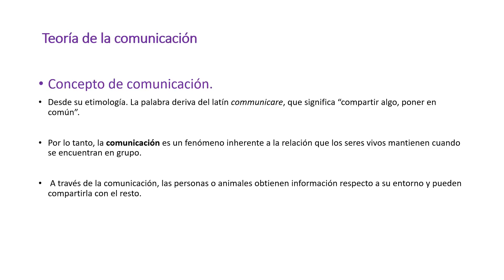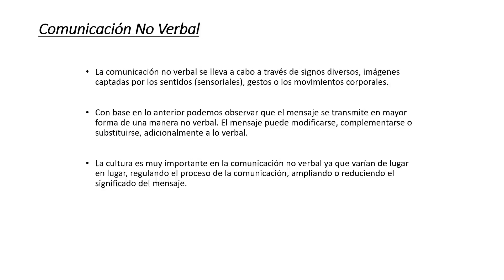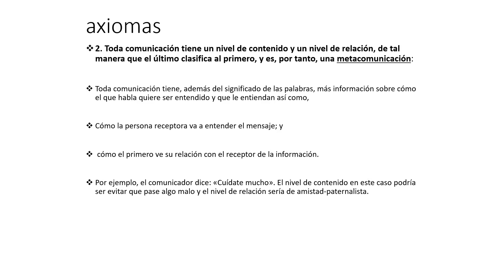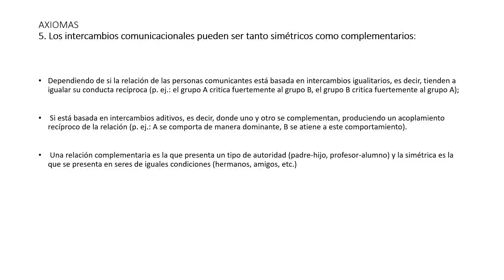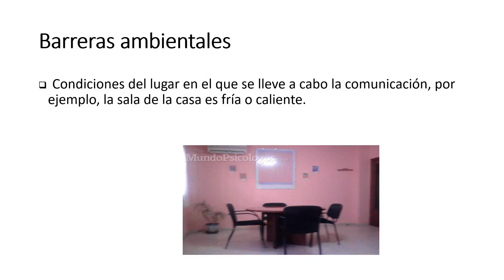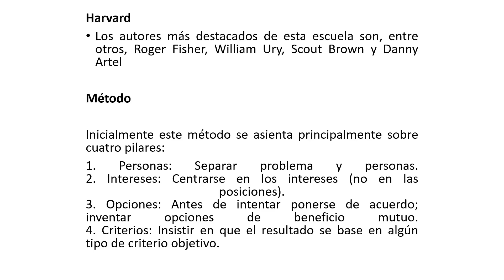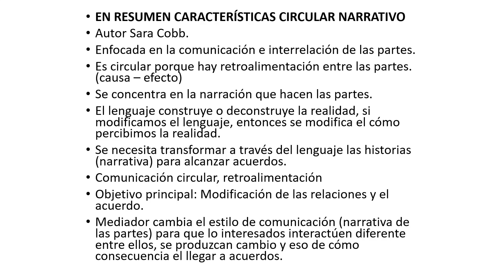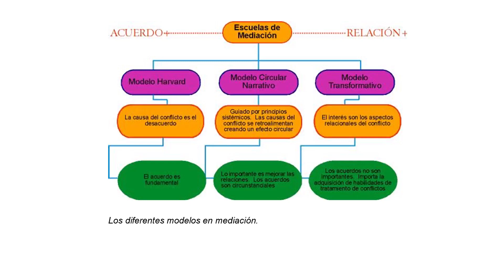MASC, teorías y técnicas para la conciliación (bloque B)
Curso de actualización: “El Nuevo Modelo Laboral” | Módulo 3

Tema: "MASC", teorías y técnicas para la conciliación (bloque B).

Imparte: Lic. Claudia Villavicencio, Especialista en MASC.